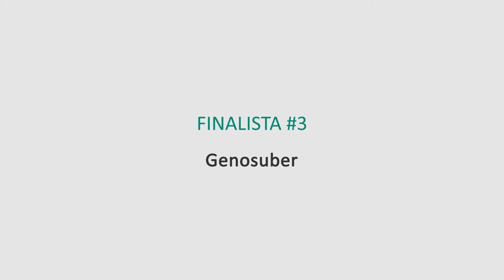Prémio Inovação 2015 - Finalista #3 - Genosuber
#3 Genosuber - Sequênciação do Genoma do Sobreiros - Sónia Gonçalves